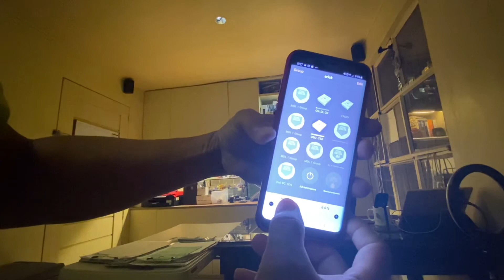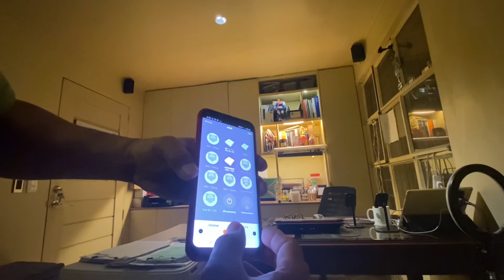How to light Home Office-Vlog#42